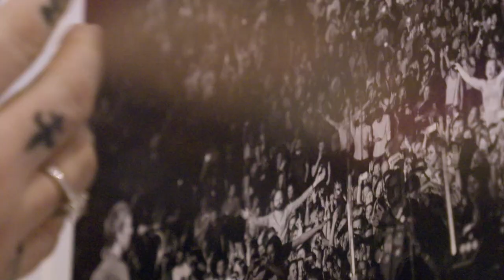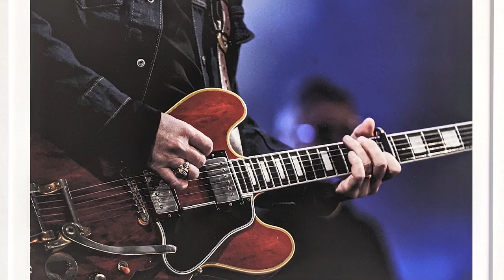Noel Gallagher’s High Flying Birds : A New World Blazing Exhibition | Photography by Sharon Latham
“Down the years I’ve been lucky enough to work with some of the best photographers in the world and I would put Sharon right up there. At its best a photograph should speak. What are the pictures saying? They are saying: We - NGHFB - have the best job in the world. To work, play, travel and party with these people is an absolute pleasure. I’m so happy that Big Shaz was there to capture these moments.”
Noel Gallagher

RedHouse Gallery is delighted to present a new online exhibition offering an exclusive glimpse at life on the road with Noel Gallagher’s High Flying Birds, featuring images by renowned photographer Sharon Latham. Watch the film presented by Edith Bowman.

‘A New World Blazing’ is a celebration of one of the world's most successful artists, from behind the scenes to front of stage, capturing the band at their most dynamic, and their most intimate. This is the first ever exhibition to document Noel Gallagher’s High Flying Birds, and features over 40 images by Sharon Latham.

The full exhibition can be viewed with limited edition prints and special deluxe artworks available to view and purchase, a select number of which are signed by both Sharon and Noel. Viewers can also enjoy a 360 degree virtual tour of the show.

Presented by Edith Bowman
Produced by RedHouse Originals Gallery
Filmed and directed by Whisper TV
Edited by Ernesto Rogata
Edit produced by Dan Storey